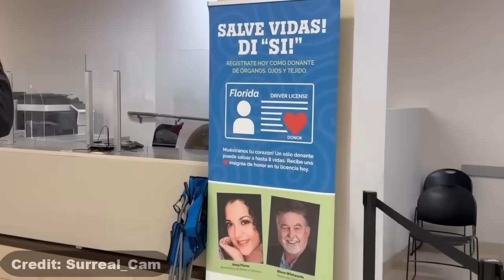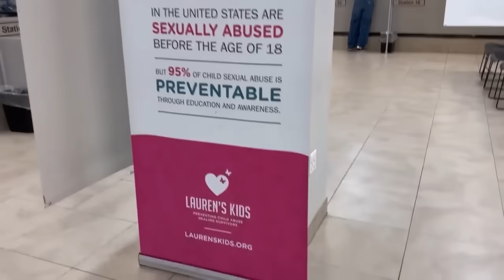Female Tyrant is Educated and Chased Away First Amendment Audits